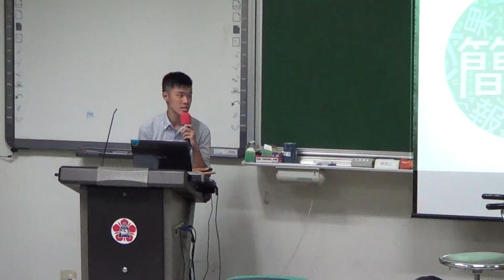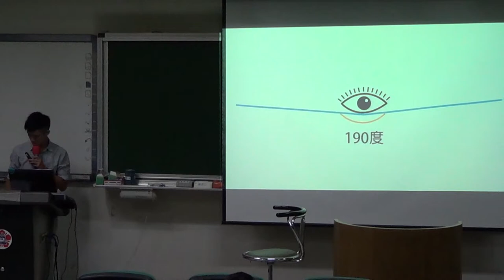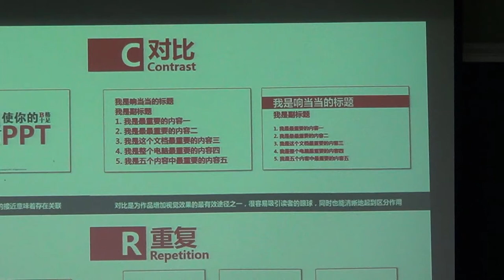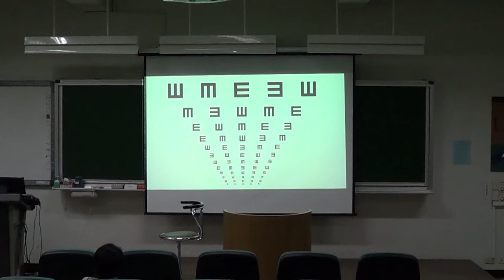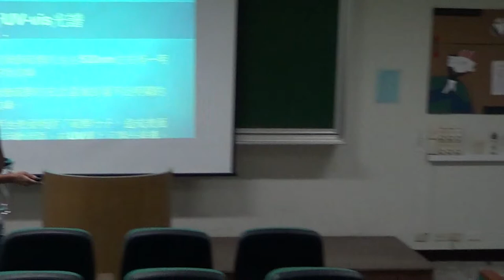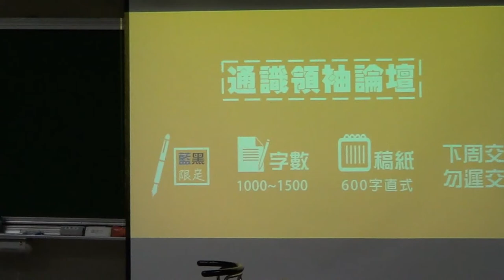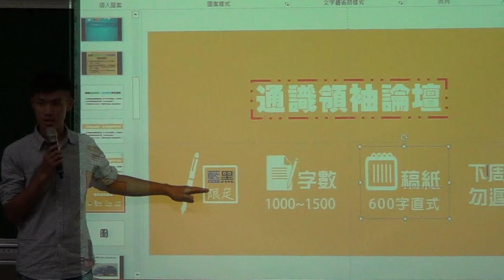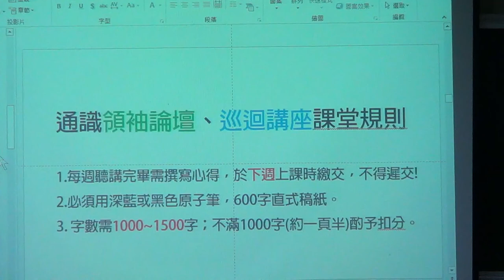成大服學-PPT排版教學 part1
教學過程中有使用部分未授權網路圖片、網站、連結...等
所有內容皆用於課程教學非營利教育目的使用
並參照磨課師著作權相關說明